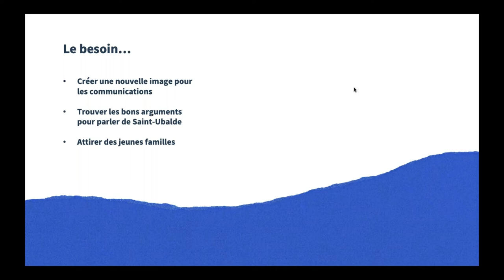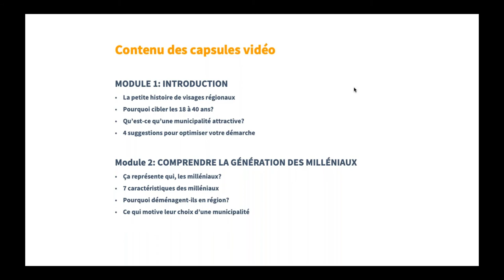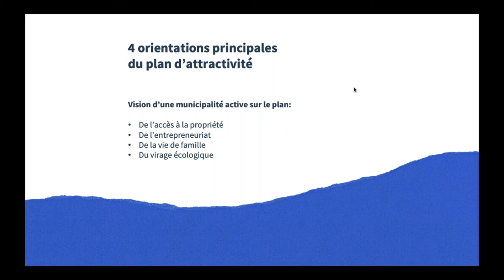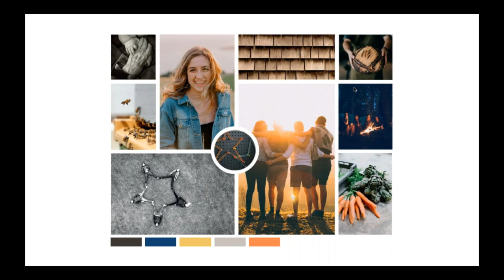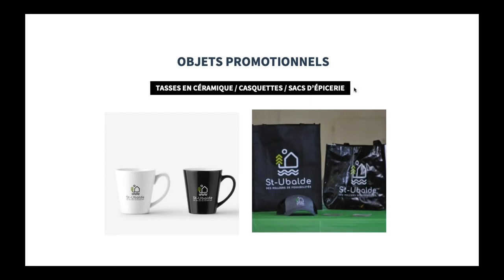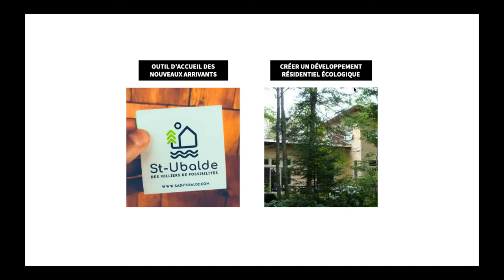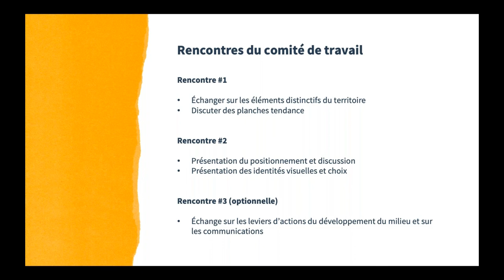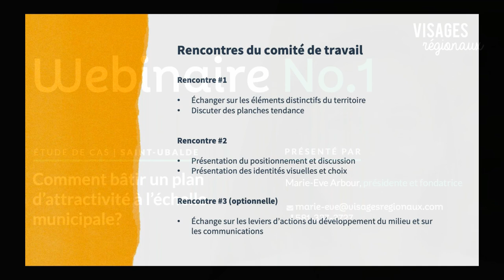Webinaire #1 - Étude de cas | Saint-Ubalde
Comment bâtir un plan d'attractivité à l'échelle municipale? Marie-Eve Arbour, présidente et fondatrice de Visages régionaux, présente le cas de la municipalité de Saint-Ubalde, dans la MRC de Portneuf.